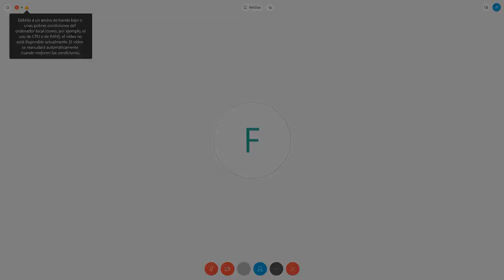Elección de Autoridades - Comisión de Modernización - 23-04-2020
Reunión Constitutiva por videoconferencia de la Comisión de Modernización.